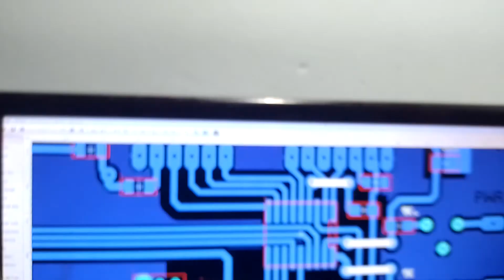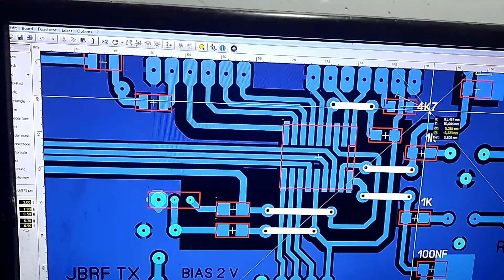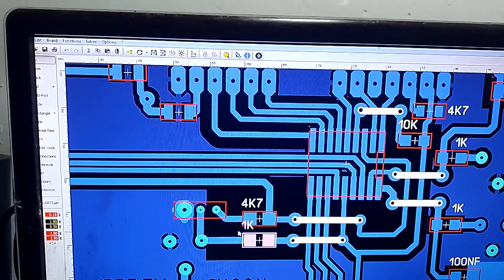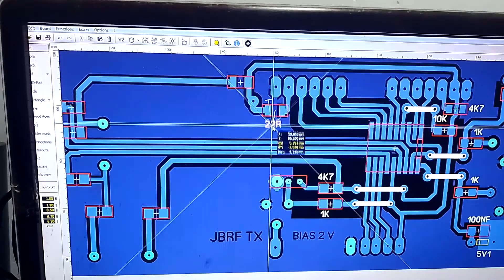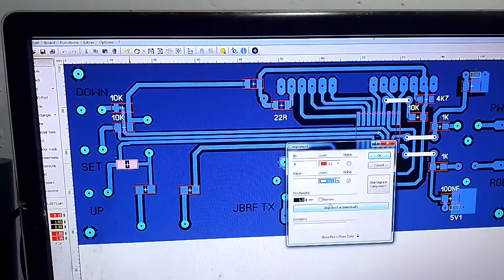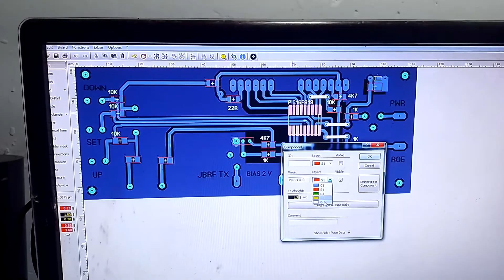desenhando uma plaquinha